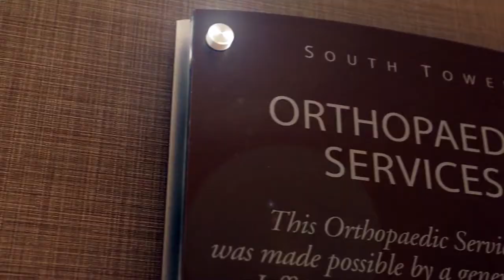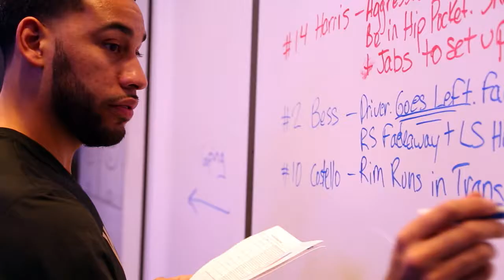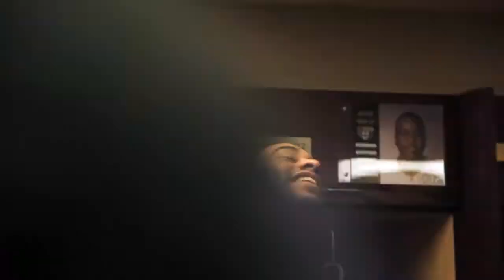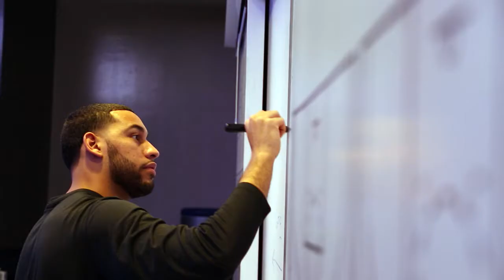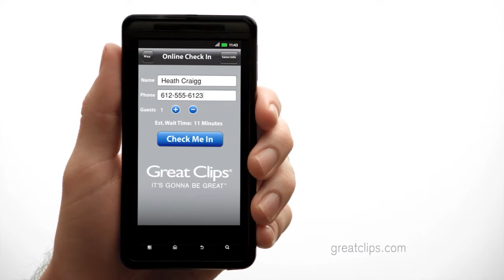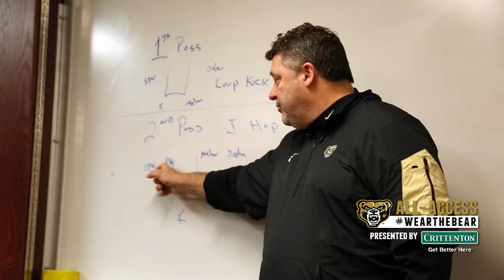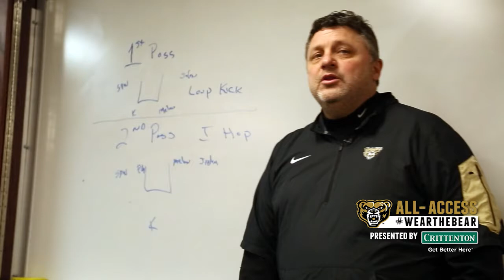2015-16 Oakland All-Access Episode 2